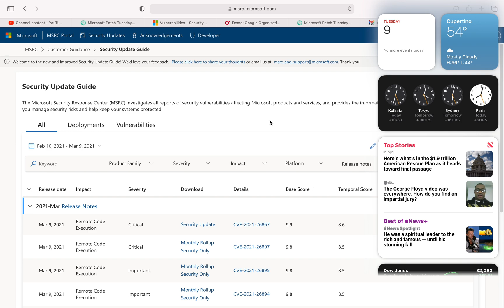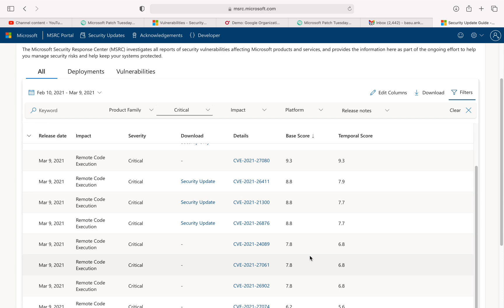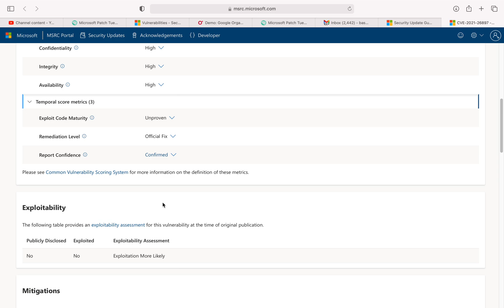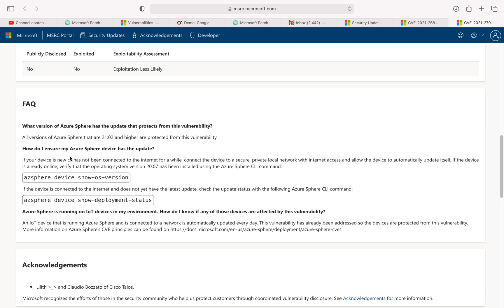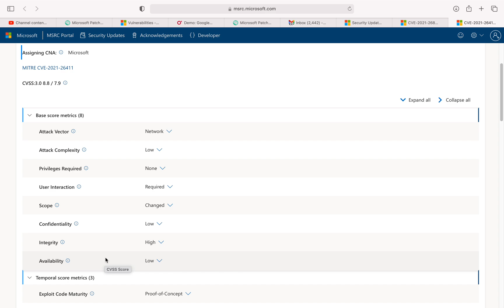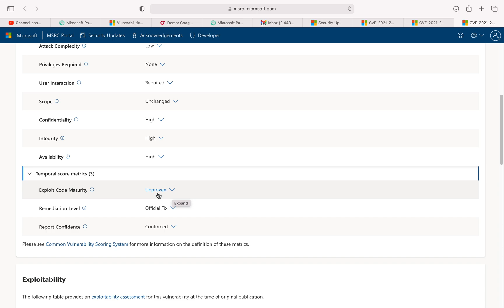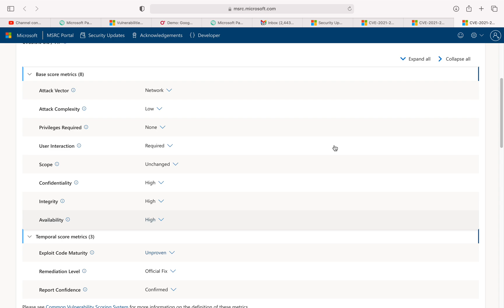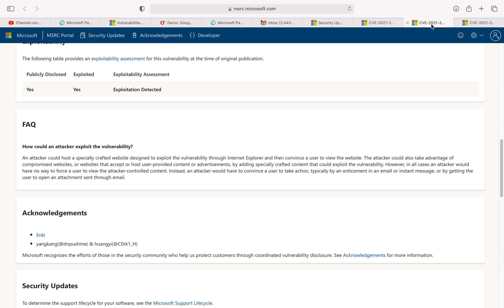March 2021 Patch Tuesday - CVE-2021-26411-Internet Explorer Vulnerability - Actively exploited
Microsoft just released their Patch Tuesday update. A very quick summary here:
Microsoft has fixed 82 vulnerabilities, with 10 classified as Critical and 72 as Important.

Fix the one where active exploit is on going for Internet Explorer (CVE-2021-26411). Treat this one as Zero Day.

CVE-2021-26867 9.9 - Windows Hyper-V Remote Code Execution Vulnerability
CVE-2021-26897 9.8 - Windows DNS Server Remote Code Execution Vulnerability
CVE-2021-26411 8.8 - Internet Explorer Memory Corruption Vulnerability